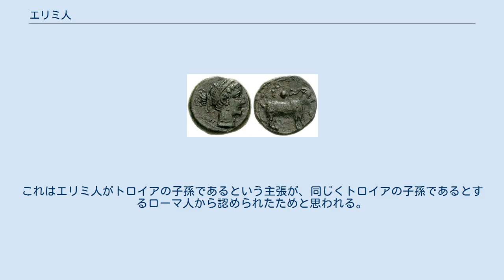エリミ人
エリミ人とその隣人であるシカニ人およびシケル人のおおよその居住域（フェニキア人およびギリシア人入植開始以前） ナコナのコイン セゲスタの神殿 エリミ人またはエリモイ人（ギリシア語: Ἔλυμοι; ラテン語: Elymi）は青銅器時代からギリシア古典期にかけてシケリア（シチリア島）に居住していた、インド・ヨーロッパ語族の民族である。
歴史に現れてからは、ベリーチェ川沿いの都市国家を建設しており、最も重要なのは行政的な中心都市であったセゲスタ（現在のセジェスタ）と宗教の中心であったエリュクス（現在のエリーチェ）である。
他の重要都市としては、エンテラ（現在のコンテッサ・エンテッリーナ）、ハルキアエ（現在のサレーミ）、イエタス（現在のサン・ジュゼッペ・イアート）、ナコン（位置不明）、ドレパノン（現在のトラパーニ）等がある。
 エリミ人がどこから来たのかは不明である。
ほとんどの古代の歴史家は、エリミ人はトロイア滅亡後にシケリアに逃れて来たと述べているが、現在ではその説に異論もでている。
 当初は隣接するシカニ人と文化的にも近かったと思われる。
しかしその後はギリシア、フェニキア、カルタゴの影響を受けており、紀元前8世紀から紀元前5世紀頃までは、紛争も無く共存していた。
紀元前4世紀になると、言語・文化ともにギリシア化された。
 エリミ人の民族起源は不明である。
考古学的資料からは、東の隣人であるシカニ人と差は見られず、もともとは同じ民族であったと思われる。
 エリミ人の起源に関しては、従来より二つの学説がある。
一つはシケリア外から移住してきたというもので、中東、イベリア半島、イタリア半島説がある。
もう一つの説は、青銅器時代末期からシケリアに居住していた人々の子孫と言うものである。
1990年代からこの地域の研究が進み、この二つの説はどちらも正しいことがわかって来た。
すなわちシケリアの原住民族が外部の影響、特にカルタゴとギリシアの影響を受け入れてきた。
次第に社会的・政治的形態はギリシアのポリスに似たものとなり、セゲスタにはギリシア式の神殿が建設されている。
 エリミ人は自身の言語を表すのにギリシア文字を使った。
しかし現在まで残っているのは碑文等に記された短文がほとんどであり、現在に至るまで、エリミ語は解読されていない。
トゥキディデス（紀元前460年-紀元前395年）は、彼の時代のエリミ人を、依然として「野蛮人（異言族）」と記述している。
現在の研究者はエリミ語はインド・ヨーロッパ語族に属すると考えている。
しかしながら、その中でどのグループに入るかに関しては議論がある。
19世紀の後半から、アナトリア語、トラキア語、フリュギア語、古代のバルカン半島の言語、ヒッタイト語、エトルリア語、イタリック語派等との関連が議論されている。
 エリュクスで発掘された、奉納されたアルカイック期のランプ フェニキア人と同様に、エリミ人は領土という概念に固執しなかったこともり、他の地中海諸民族から「野蛮人」扱いはされていたものの、エミリ人都市はその初期においてはギリシア人やフェニキア人に征服されることはなかった。
少なくとも紀元前5世紀になるまでは、エリミ人はギリシア人、フェニキア人およびカルタゴ人と平和裏に共存し、ギリシア人都市と同盟を結ぶこともあった。
ギリシア化は進んでいたが、エリミ人はフェニキア人およびカルタゴ人と交易を続けており、ギリシア人都市であるセリヌスとは特に密接な関係にあった。
 しかし、セリヌスの勢力が拡大すると、エリミ人最大の都市セゲスタとの間に境界紛争をかかえることとなった。
セゲスタはまずアテナイと同盟し、紀元前415年から紀元前413年にかけてアテナイはシケリア遠征を行ったが敗北した。
セゲスタは続いてカルタゴの属領となることを条件に救援を求め、これに応えてカルタゴは紀元前409年に大規模な遠征軍を派遣してセリヌスを破壊した。
 しかし、第一次ポエニ戦争では、エリミ人は共和政ローマに味方してカルタゴと戦った。
その後シケリアはローマのシキリア属州となるが、エリミ人は無税という特権を得た。
これはエリミ人がトロイアの子孫であるという主張が、同じくトロイアの子孫であるとするローマ人から認められたためと思われる。
ローマの治世下でエリミ人は他の民族と交じり合い、民族としての存在は消えていった。